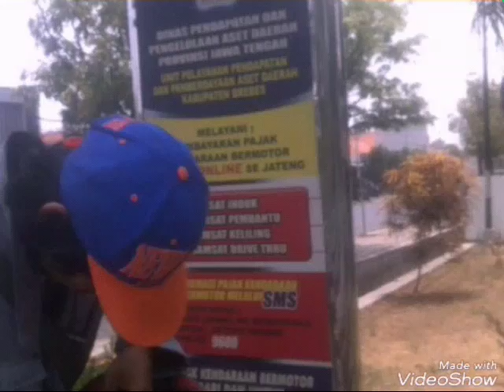LAMUNAN "Koes Plus" Volume 3 cover - Bow music pak Leo Koesno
Cover Koes Plus songs